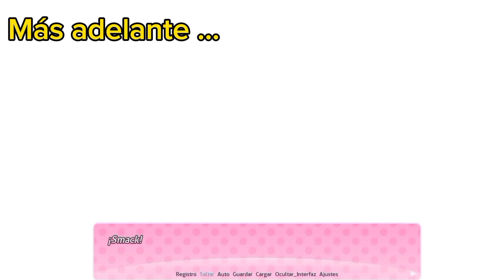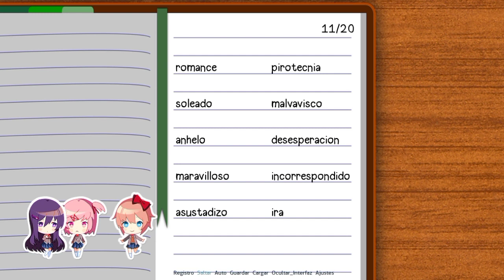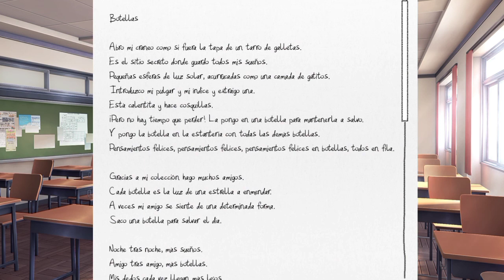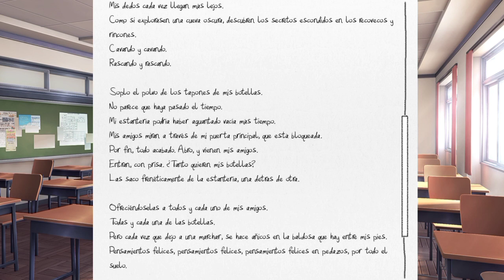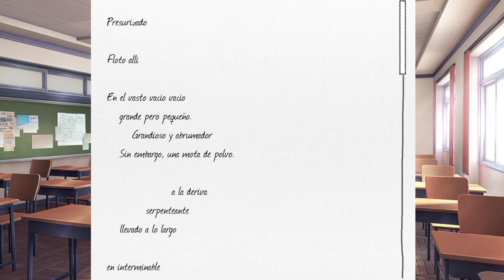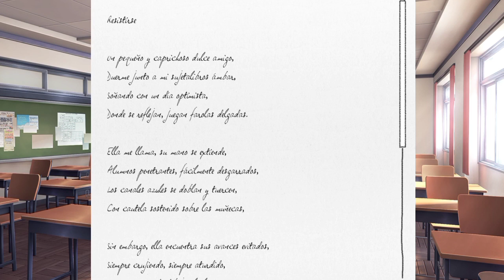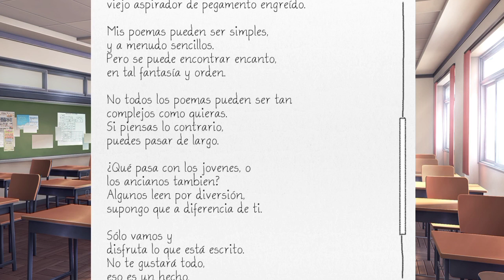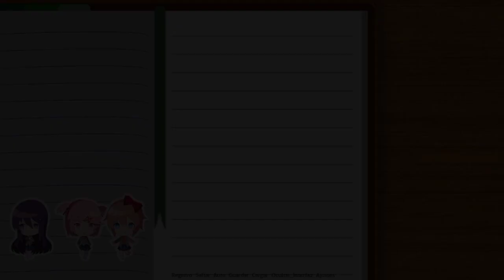"Pasando el rato" Doki Doki Blue Skies #3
espero les guste este gameplay y apoyen para seguir haciendo este contenido